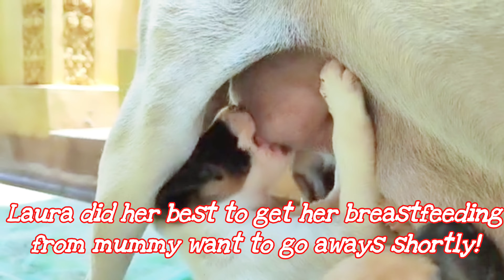puppy 😻😻Nice puppy Ancy taking breastfeeding puppies puppytime😻😻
😻😻Lovely new poppy Ancy coming alone to has breastfeeding her mummy. Other poppies Lion, Bin, Anna, and Pre-k went to play around doesn't like to have breastfeeding😻😻